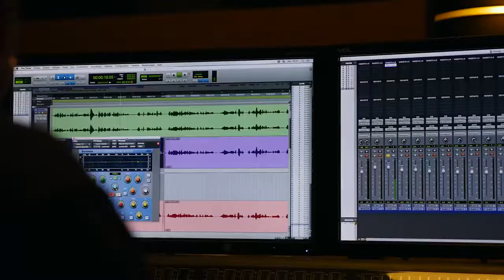Making Of Les Amoureux de Verdun- Fabrication de grenades françaises en résine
L' atelier Tisseron fournit des reproductions de grenades de la grande guerre pour une nouvelle attraction du Grand parc du Puy du Fou